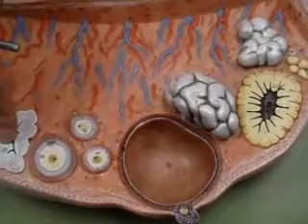105 Ovary Model